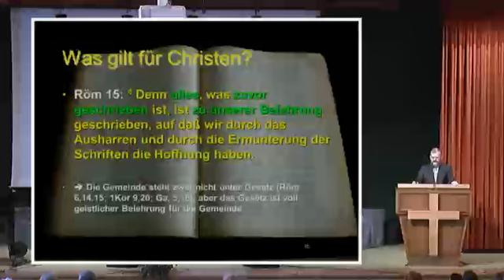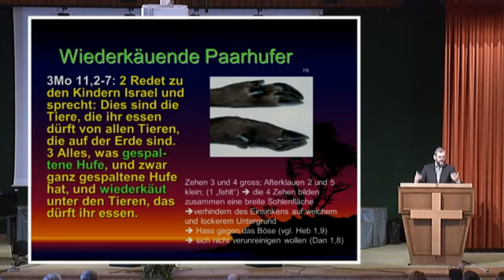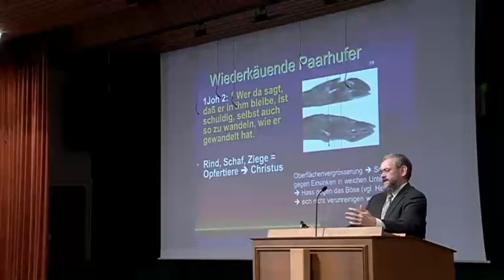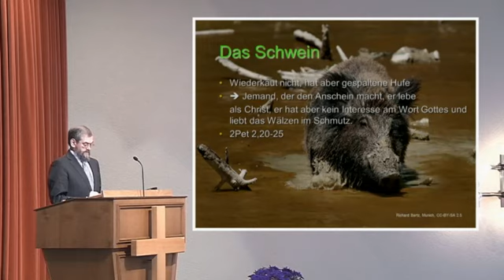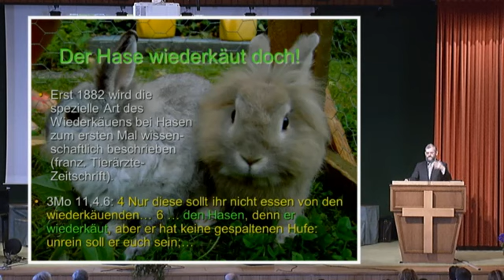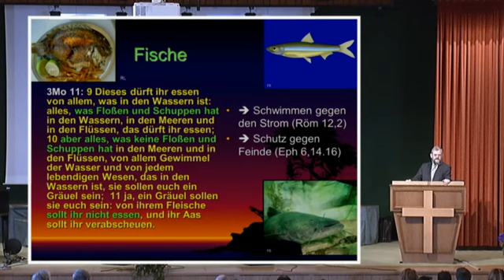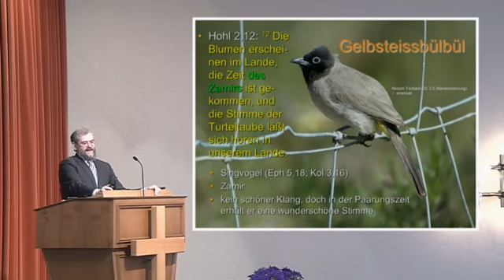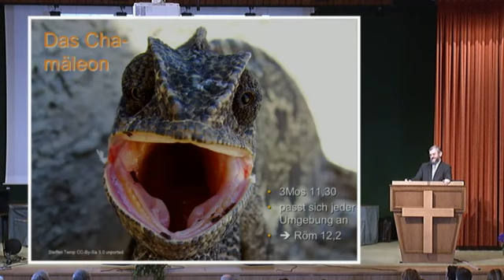Roger Liebi: "Die Bedeutung der reinen und unreinen Tiere" (3. Mose 11) (Predigt)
Sonntag 10. März 2013 - Zionshalle Dübendorf